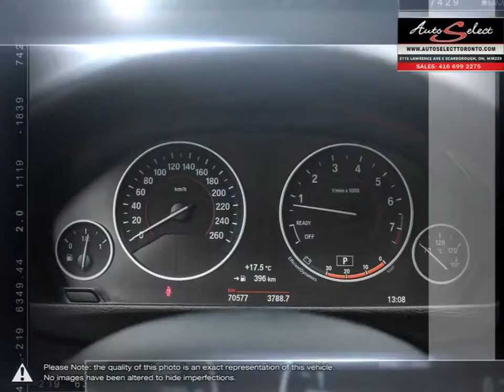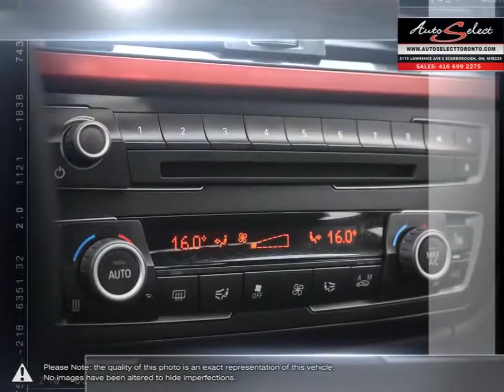2015 BMW 3-Series | Auto Select Toronto | WBA3C3C52FP663516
This 2015 BMW 320i X-Drive Sport Pkg with only 70,577 Kilometers is a one owner Premium Vehicle that just came in off-lease from BMW Canada. This Low mileage All Wheel Drive 3 Series BMW has been babied, and is in absolutely FLAWLESS condition inside and out! Premium upgrades on the Sport Pkg includes 18 inch Sport Wheels, Red Stitching on Seats, Comfort Sport Seats, Black Trim Moldings, and Black Roof Liner. Looks HOT with Tinted Windows! Comes with Navigation Pkg, BMW iConnect Drive, and Back-up Sensors!!!

Preferred colour combination of Alpine White on Black Dakota leather, this 8 Speed Automatic 2.0L Turbo 4 door Luxury sedan is VERY CLEAN and is priced for a quick sale. This BMW comes fully equipped with all power options including a Sunroof, Bluetooth, Heated seats and Heated steering, and iPod Auxiliary! Also this new body style 320 comes with BRAND NEW Tires all the way around and with a CLEAN Carproof report with no accidents!!! Balance of factory warranty from any BMW Dealership Canada wide too.